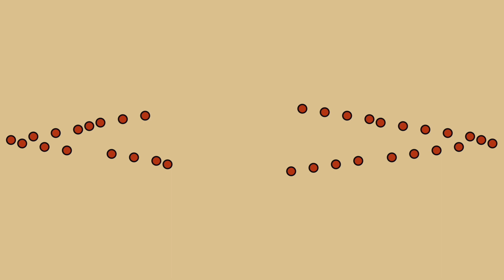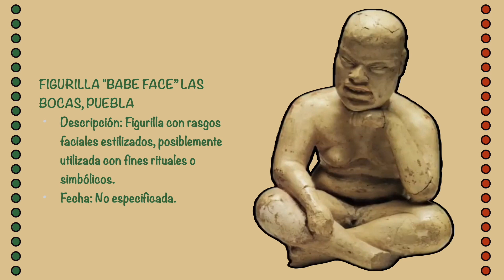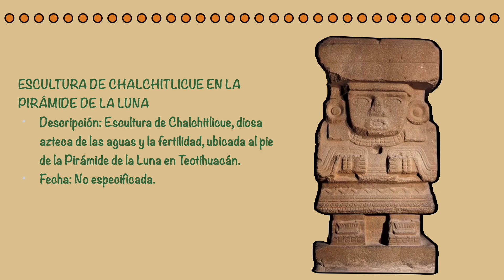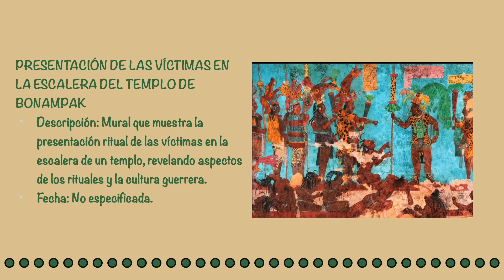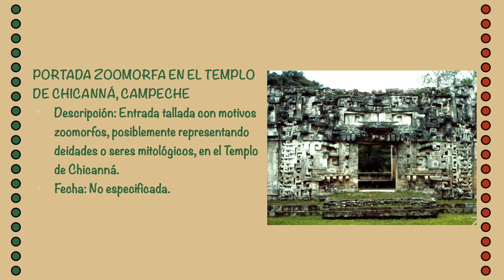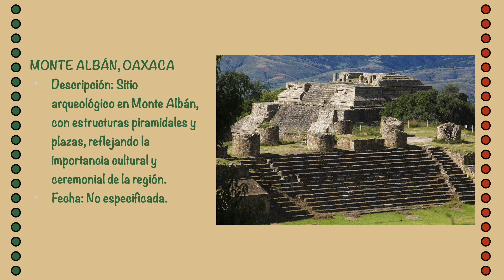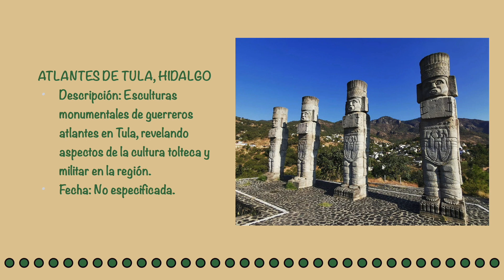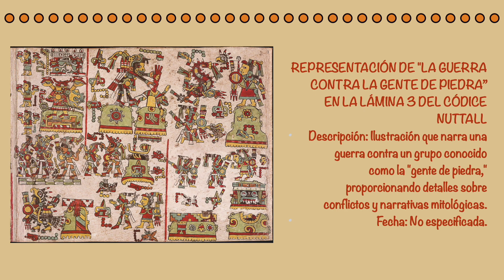Arte en mesoameroca Joseal